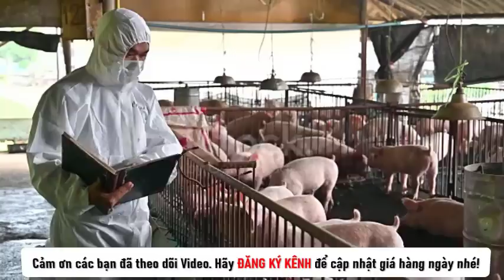Giá heo hơi ngày hôm nay 22/8/2022 - Trung Quốc cũng tăng mạnh trở lại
► GIÁ HEO HÔM NAY – Chuyên cập nhật giá heo hơi hàng ngày cũng như thông tin ngành chăn nuôi lợn ở nước ta.
© Bản quyền GIÁ HEO HÔM NAY
© Copyright by GIÁ HEO HÔM NAY ☞ Do not Reup